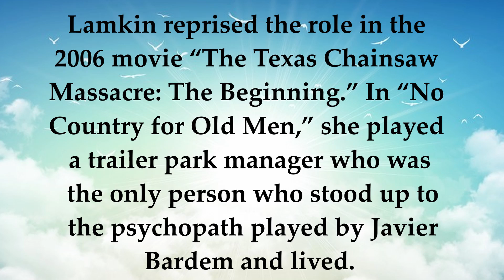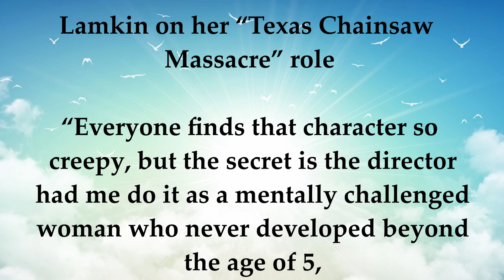“No Country for Old Men” Actress